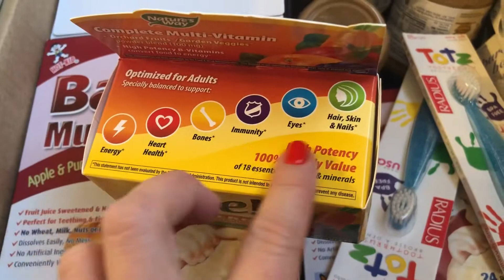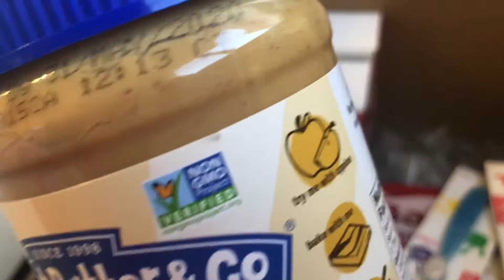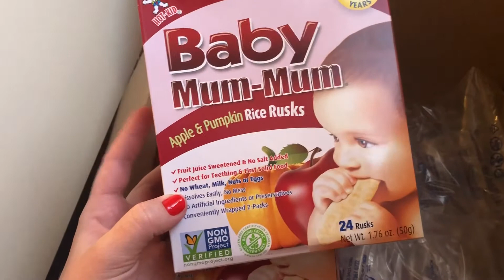Разбираем посылку с iHerb 2